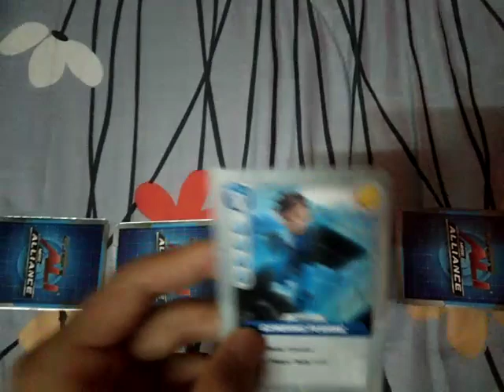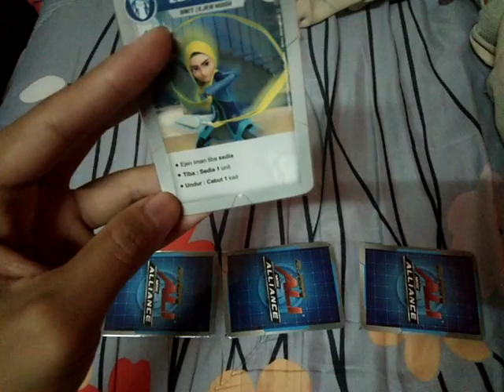Q&A1 kad Ejen Ali Misi Alliance - Cara mainkan kad Gajet jika Energy penuh di Arena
Di sini saya akan tunjukkan macam mana nak mainkan kad gajet jika kad energy kita penuh di arena. Caranya senang sahaja guys. Siap ada tips lagi saya nak bagi ni. Selamat menonton